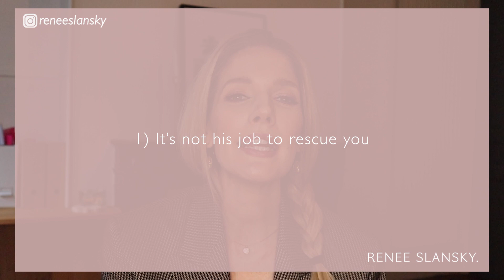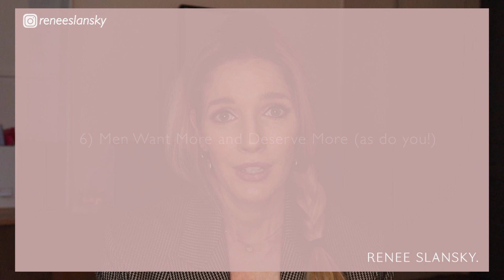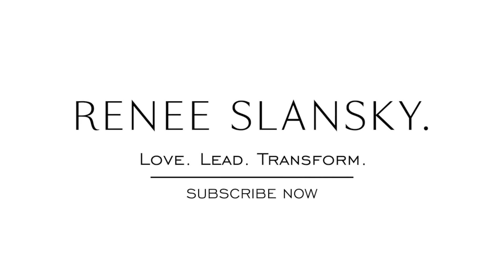Why you need to stop being a damsel in distress. Stop waiting for men to save you!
Give up the Cinderella Complex and become your own rescue.  Here is why you need to stop being the damsel in distress and stop waiting for men to save you.

If you want to gain more self love and become a more confident woman then it's time to stop waiting to be rescued by men. Learning how to become a high value woman starts with understanding why you have to rescue yourself and stop waiting for prince charming to come and rescue you.

Staying a victim to your circumstances or pinning all your happiness on a man is not the way to set yourself up for a happy and healthy relationship .

In this video , learn how to become a strong and independent woman who thrives with or without a man because she understands that it is not a man's job to constantly rescue us and fulfill our Disney dreams.

FREE STUFF FOR WOMEN ||

My Online Courses To Attract And Keep Your Soulmate ||

Hi, I’m Renee Slansky and I help women accelerate their soul mate into their lives whilst also falling in love with who they are and living a life full of happiness and purpose.

P.S.:  I also help men maximise their potential, build their confidence and find a woman who values them

FOLLOW ME ||

About Renee Slansky || About This Channel

Renee Slansky TV is a spin-off of The Dating Directory- the number one dating and relationship blog in Australia.
This channel is here to educate, inspire and uncomplicate love!
Renee Slansky is a professional dating and relationship coach, speaker and TV presenter who is on a mission to bring more love education to the world.

WE POST|| Several times a week!